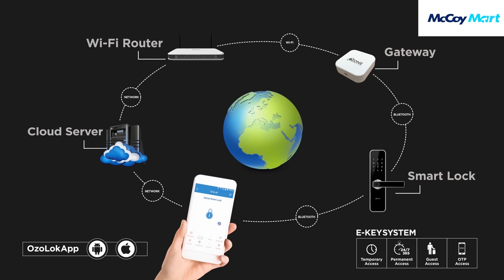Ozone Smart Biometric Door Lock Morphy BT M OZ-FDL-02 BL Std availabe on McCoy Mart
Key Features:
• Access Mode - Fingerprint, RFID, PIN, Mobile App, Wi-Fi & Mechanical key
• Passage mode function
• Semiconductor fingerprint sensor(508dpi)
• Universal handle
• Voice guided operation
• User pin code for guest entry by app
• User unlock records access from app
• Emergency power supply through USB
• Anti theft Password
• Smart freeze

Visit McCoy Mart: URL